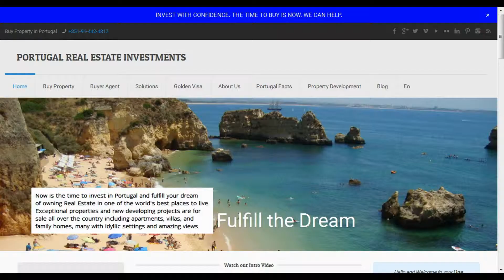Northern Portugal Real Estate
If there is, the following detailed questions should be asked:

– Where is that market?

– How large is it?

– What are its needs?

– How is it currently being served?

– What share can be captured?

In order to make feasibility studies more realistic, there should be a fresh look at the methodology, not overlooking the following important issues:

Occupancy and average daily rate projections should reflect the real volatility in the marketplace. There should be a genuine analysis of the tradeoffs inherent in the yield management decisions as they pertain to both market penetration and revenue maximisation. There should be a serious analysis of the relative profitability of the food and beverage outlets beyond the misleading departmental profit margins provided by the Uniform System of Accounts.